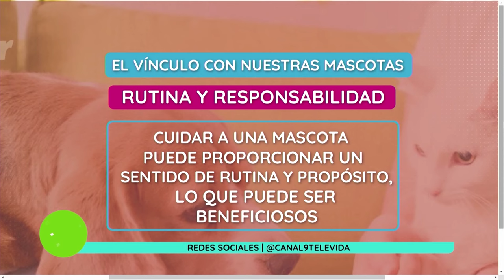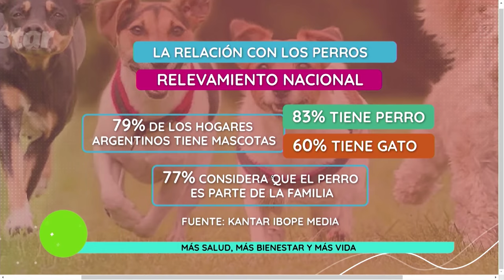+VIDA | Perros | Cap 09